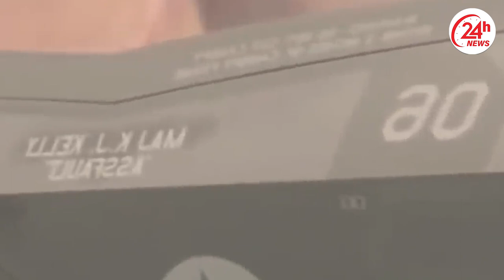Breaking News: Landslide, Great Flood, Terrible "Destruction". Terrible Floods in Beijing, China